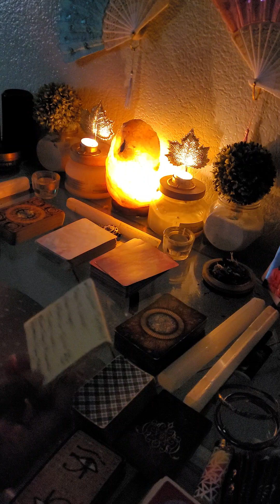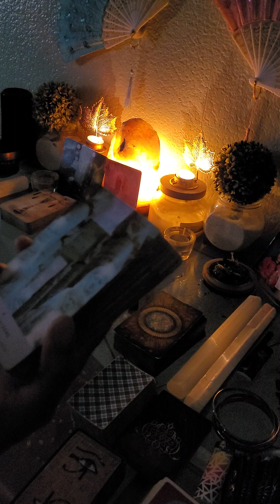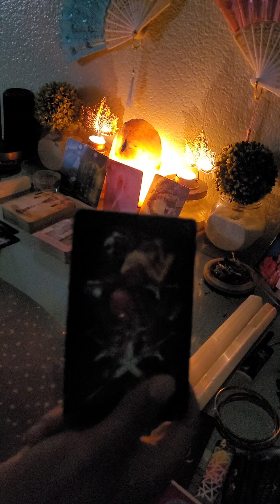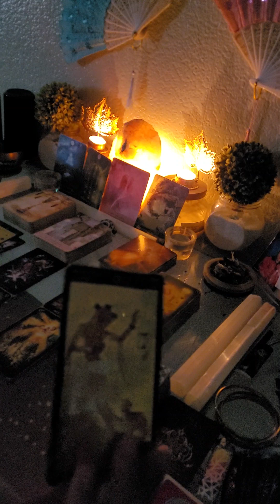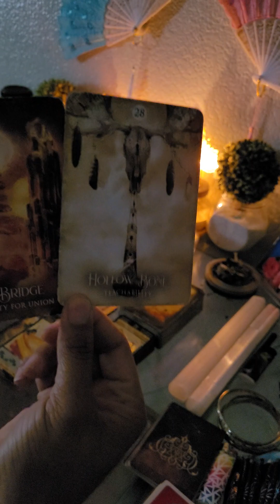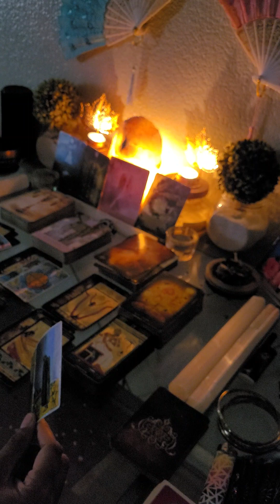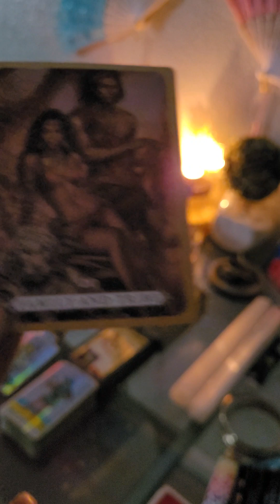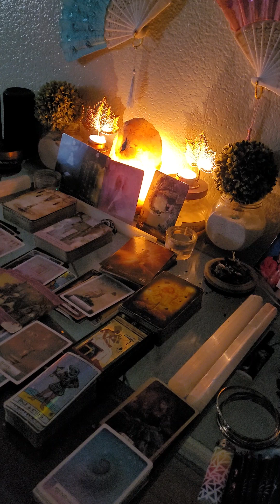Can't Take it anymore someone's ready to EXPLODE‼️twinflame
Kosmic Dream 2nd zodia channel.  please drop your zodiac sign in tye comments if you want readings there.

dream interpretation coming soon ✨️